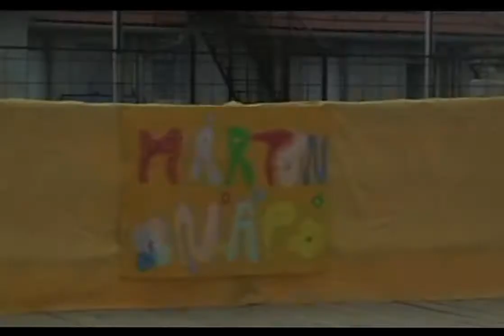Marton nap 2012 válogatás